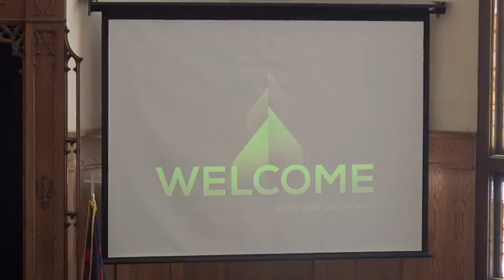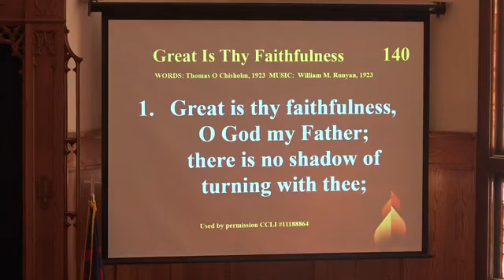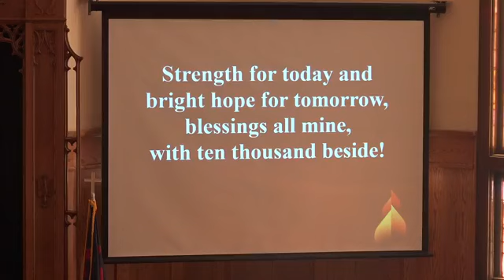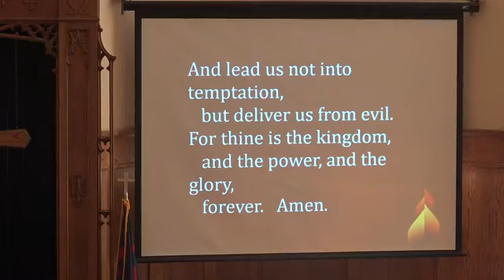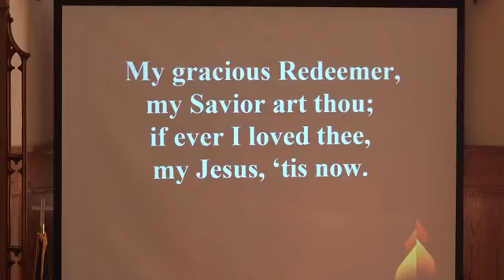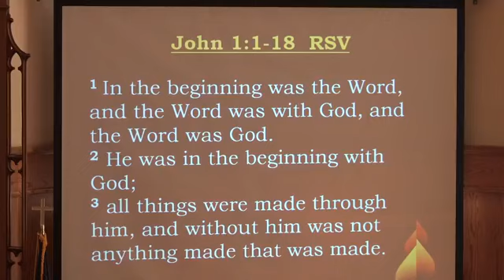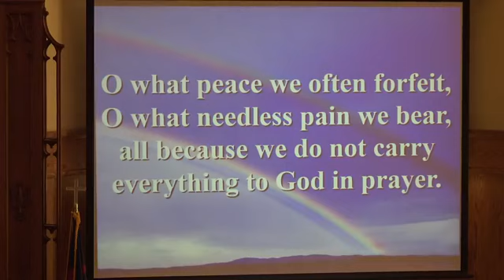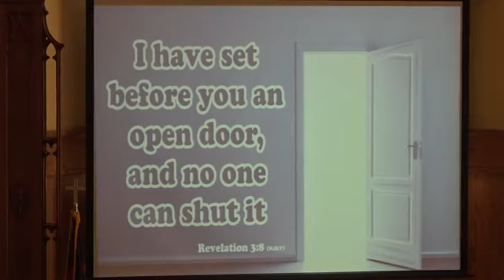Worship August 9, 2020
God's Word, the only Son, is God (grace and truth came through Jesus Christ)
John 1:1-18